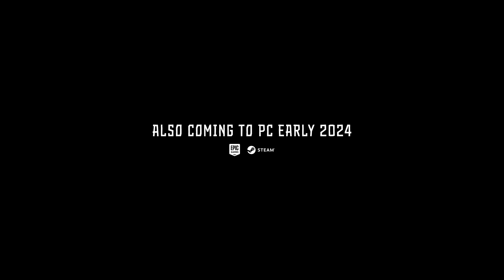Horizon Forbidden West Complete Edition - Trailer de Anúncio LEGENDADO EM PT! | PlayStation Portugal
Avança no próximo capítulo da Jornada da Aloy no Oeste Proibido - uma majestosa e perigosa fronteira que esconde ameaças misteriosas - e, mais à frente, as ruínas de Los Angeles num traiçoeiro arquipélago.

Disponível a 6 de outubro de 2023 na PS5 e no PC em 2024.